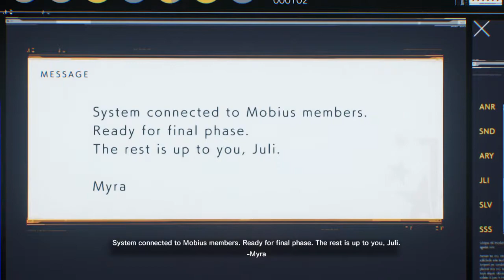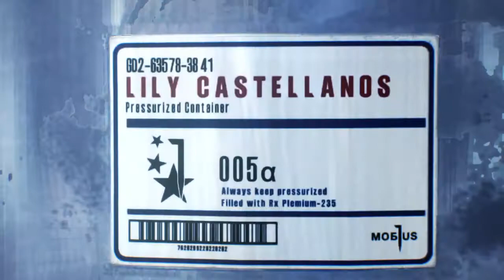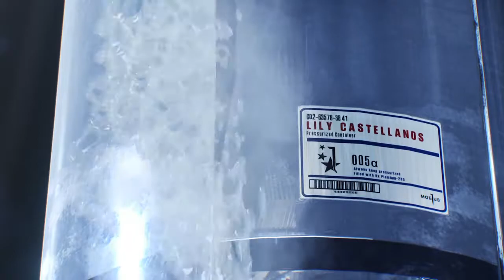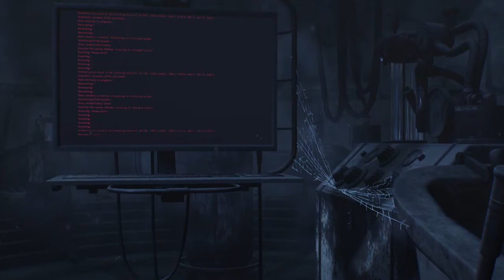The Evil Within® 2 Myra Boss Fight with Ending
Also After Credit Scene